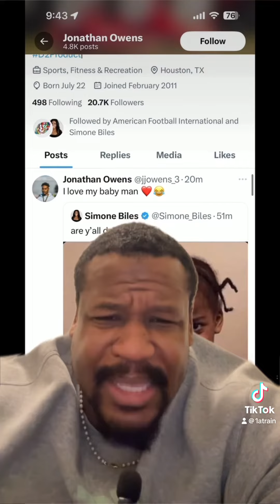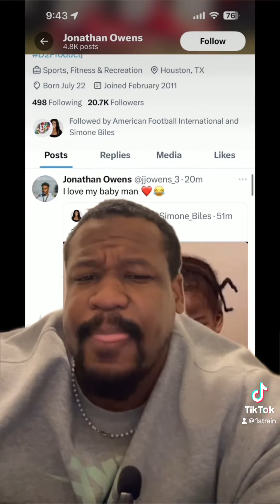Why is Jonathan Owens wrong? 🚩 simonebiles thepivot podcast jonathanowens nfl ￼